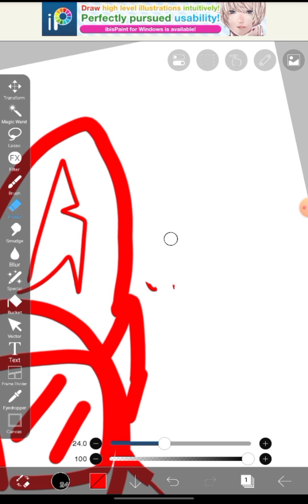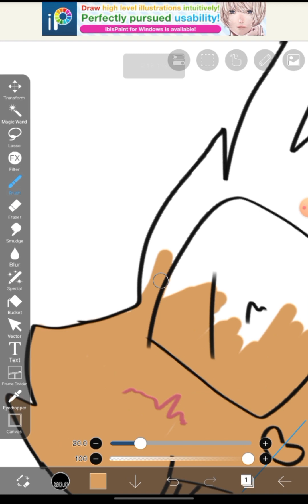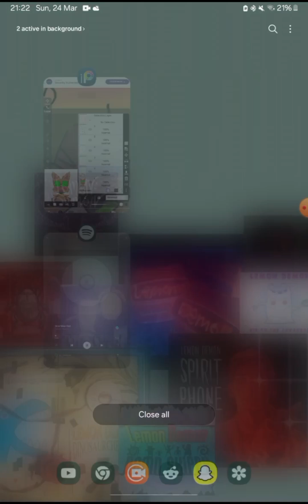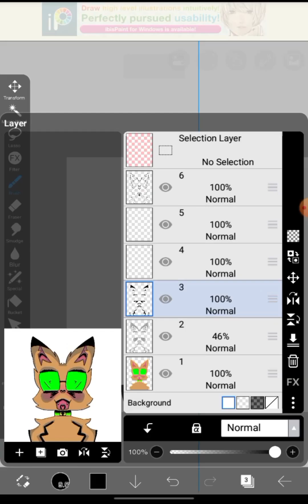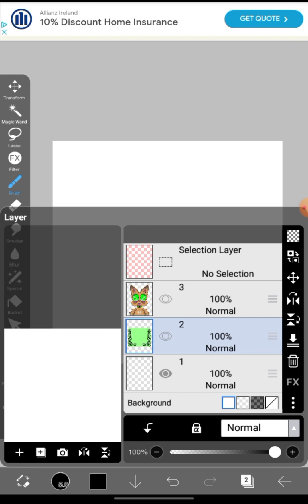speedpaint with music!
Songs used-
New way out- Lemon Demon
What's in the toaster - Lemon Demon